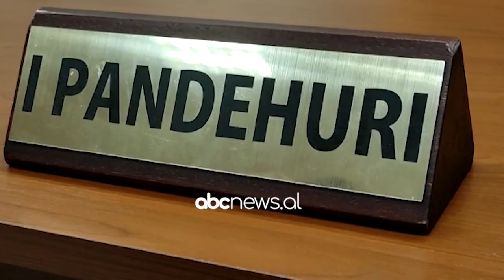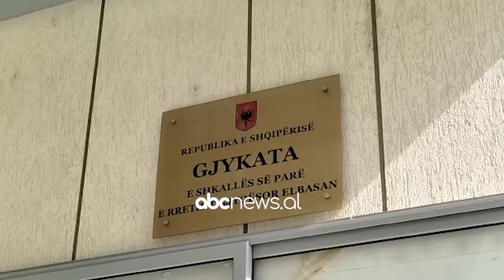Vrasja e Madrit Ulqinakut në Elbasan, arrest me burg për autorët, Horgito Peqini pranon krimin